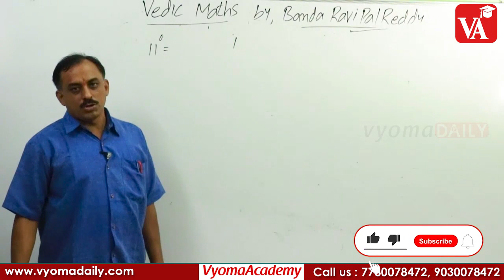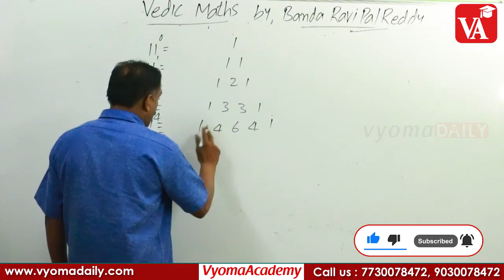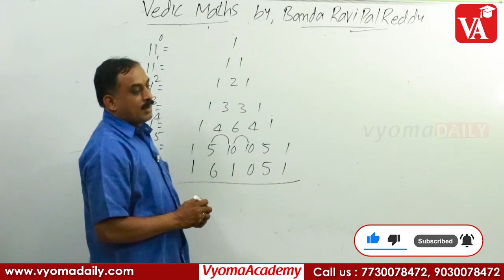Fun With 11 Power n - Vedic Maths Video Classes in Telugu | Banda RaviPal Reddy Sir | Vyoma Academy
Topics covered in the video classes

Introduction to VedicMaths
1to10 Tables & 11 to 20 Tables any number multiply by 5,50,500
Numbers
Prime Numbers, Co-Prime numbers
Divisibility Laws
2Digit x 2Digit and 3Digitx3Digit
51 to 59 Squares
Last Digit 5 and 1Sqares
Units 2,3
11 to 99 squares, 101 to 199 squares
All 1s,3s,4,s6s,9s Squares
Any number Multiply by 9,99,999 and swan
Near to 10 power n Numbers Multiplication
11 to 19 Numbers Multiplication, Multiplication 11,111,1111
Any Number Multiplications and division
Substracts
4 Digit Number Multiply With 4Digit Number
To find the number of factors
Calendar Advanced Tip
Number of Zeros in n!
Split and Merge Multiplication
Fractions Comparisons
Last Digit, 2digit Part 2
Last Digit
Squares
Squares 2
Digital Sam
Any Number Multiply by 12
2Digit Number Cubes
3Digit Number Cubes
find The Square root
Fun with 11 power n
Cube Roots
Binnalu Tisivetha
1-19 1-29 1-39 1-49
Last 2digits 25 Squares
Alphabets and its position numbers
Alphabets Reverse Position Number
20to30 Squares
Multiplication Numbers between 50 and 60
Division
Square Puzzles
Last Digit 5 Multiplication
Special Numbers
Squares
Ratios & Compound Interest
Cheating With Vedic Maths
Other Vedic Technics
3Digit Number Squares